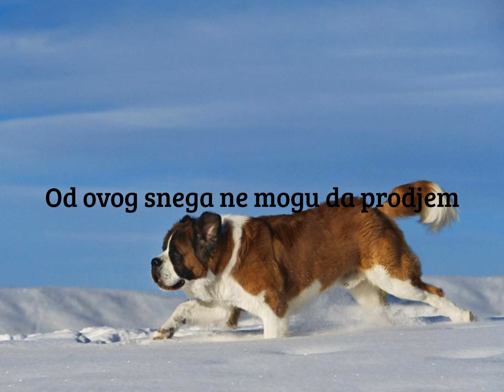Smesni psi - Funny dogs-projekcija slajdova sa slikama/Lepe i Smesne Slike